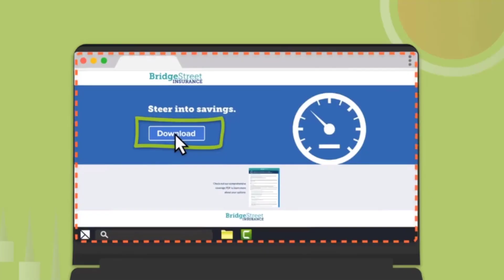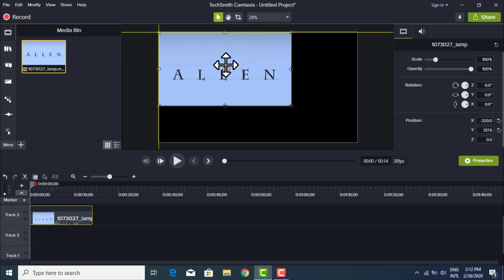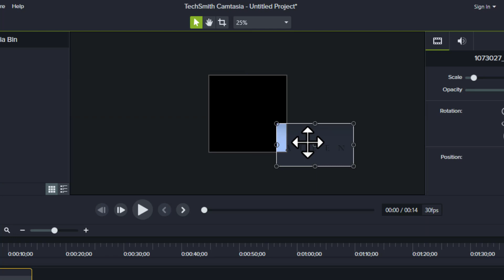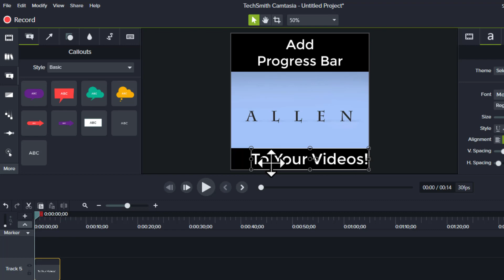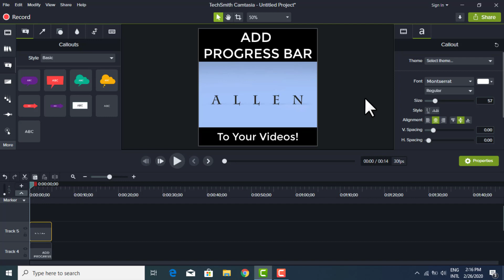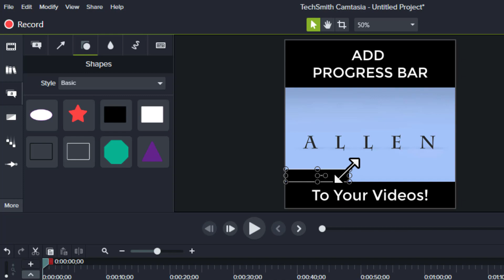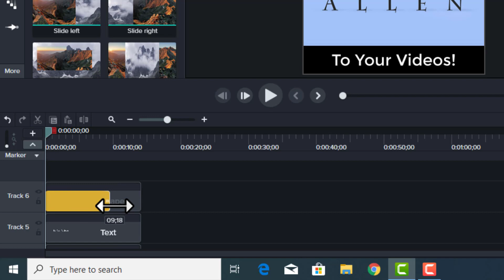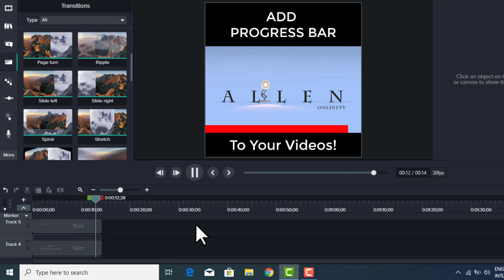HOW TO ADD PROGRESS BAR TO YOUR VIDEOS USING CAMTASIA STUDIO ( Tagalog / English )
How To ADD PROGRESS BAR To Your Videos Using Camtasia Studio

A Progress Bar is a very good visual tool to use in your videos to boost engagement and it let's your audience know where they are in watching your videos - real time progression.

This video visual effect was popularized by Gary Vaynerchuk on his Instagram and Facebook video posts.

In this video, I am going to show you how to add a Progress Bar for your instagram and Facebook video posts.  I will be using Camtasia Studio Video Editor.  You can use other video editing program because it has the same tool that I will be using with Camtasia Studio. The process is simple and easy.  You will definitely enjoy and have fun creating your video Progress Bar.